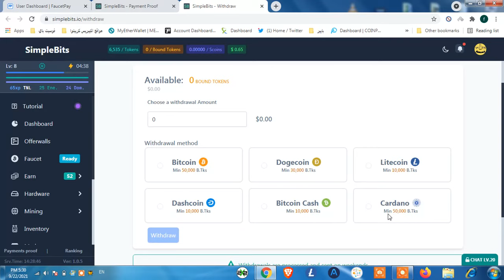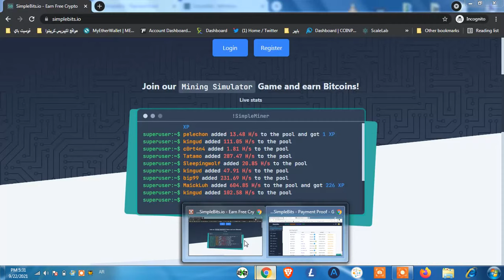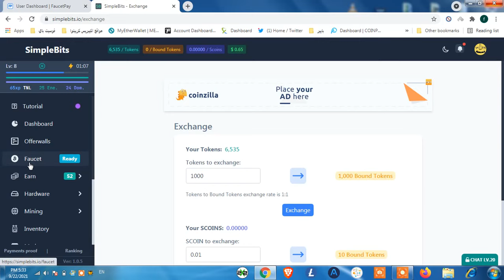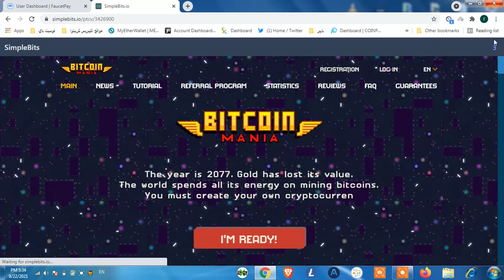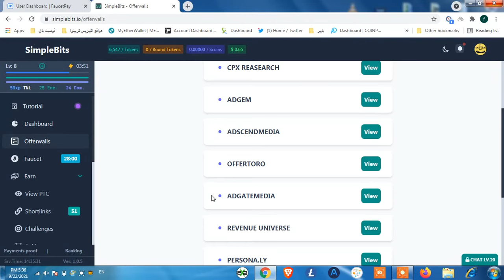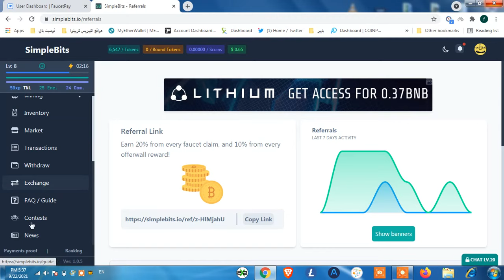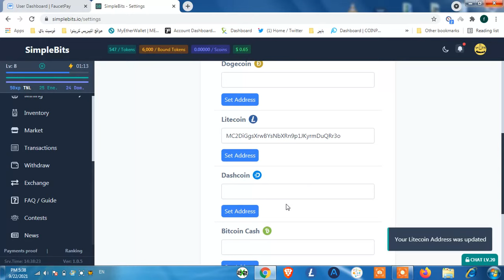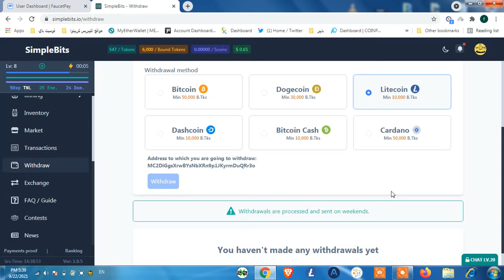الربح من الانترنت ٢٠٢١ للمبتدئين بدون راس مال | اكسب من النت مجاناً